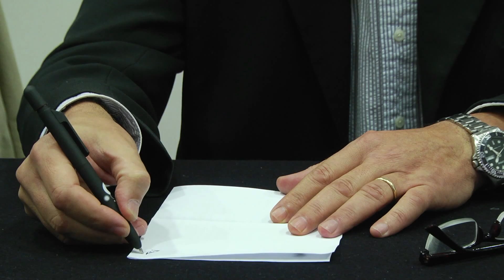100% Poduzetnik - 10.11.2014 - Cjeloživotno učenje